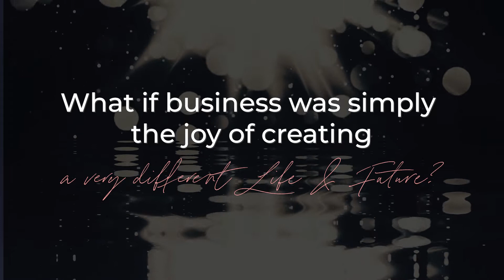What's it like being in the Generative Business Pods?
Would you like to find out more?